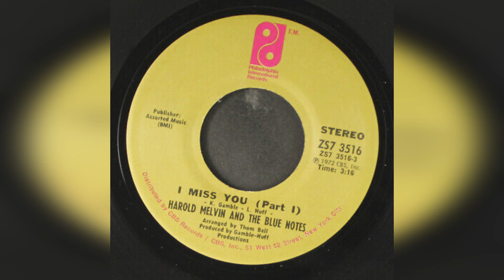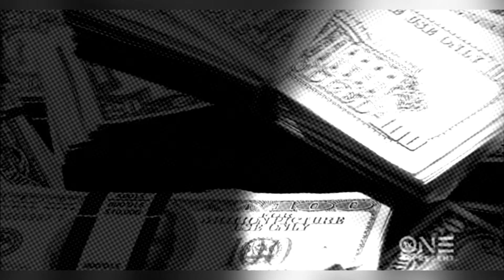The Group That Teddy MADE | The Untold Truth Of Harold Melvin & The Bluenotes | PIR Chronicles Ep15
Protect Your Internet With NordVPN!